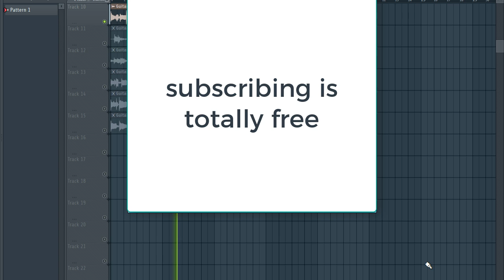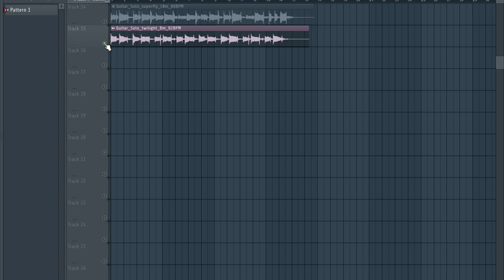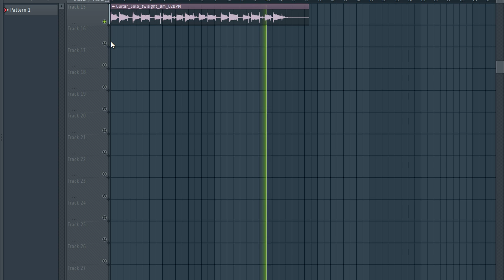Free Loop Kit + Free Sample Pack / GUITAR | Vibes 2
Free Loop Kit + Free Sample Pack / GUITAR SOLO | Vibes 2021